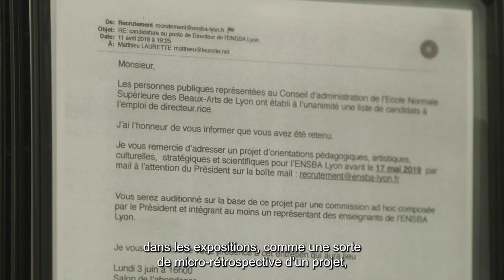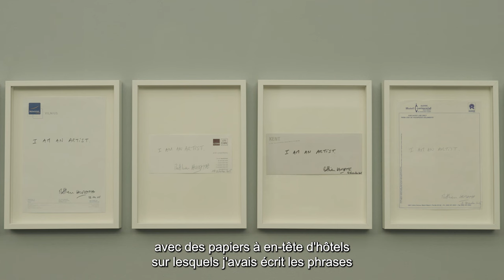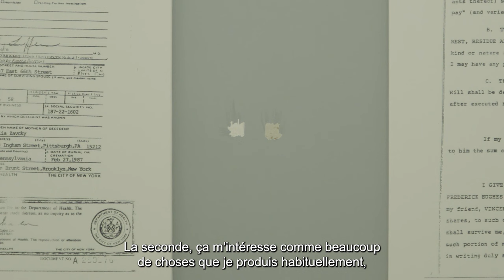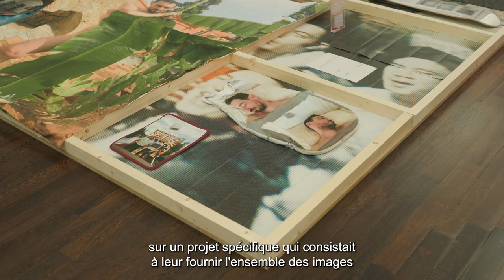Rencontre avec Matthieu Laurette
Exposition monographique

Pour recevoir toutes les informations en avant-première inscrivez-vous à notre newsletter 💌

Le MAC VAL - Musée d’Art Contemporain du Val-de-Marne est le seul musée à être exclusivement consacré à la scène artistique en France depuis les années 1950.